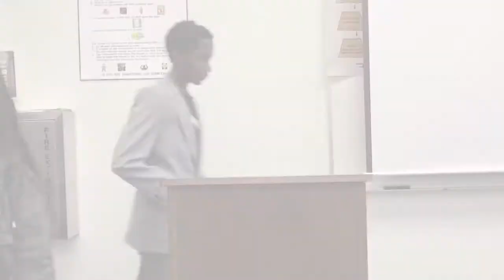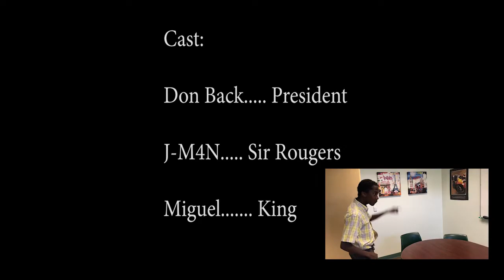What now Mr. President? (2018 Short film)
In 2025, Mr. President, is dealing with enemies, and his own stupidity. How will he overcome these obstacles!?!
Starring Don Black, aka Donviewcomedy...